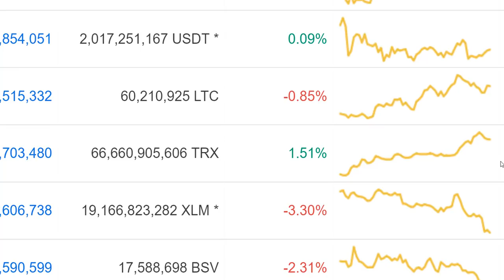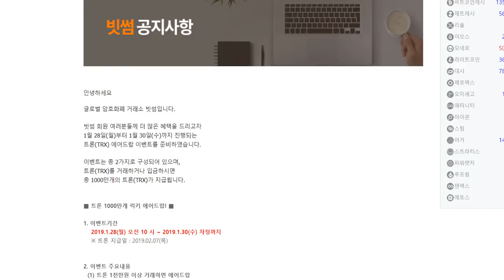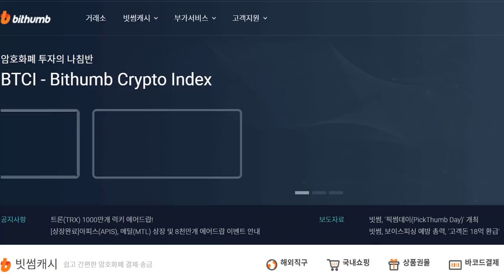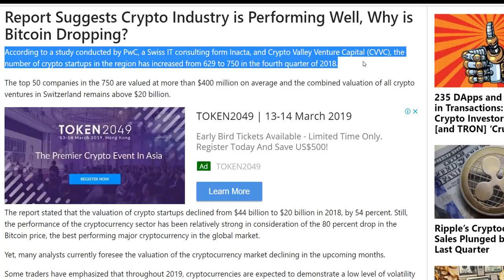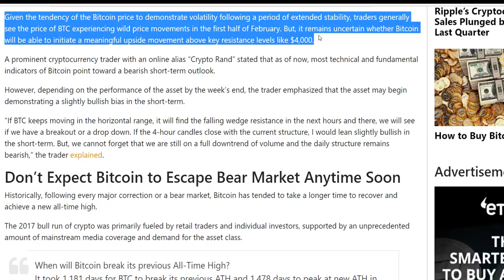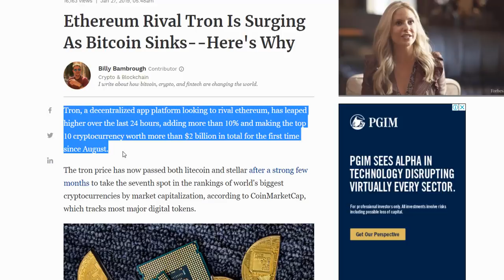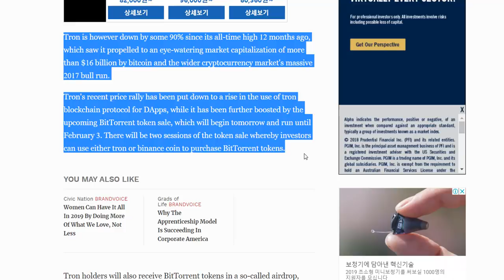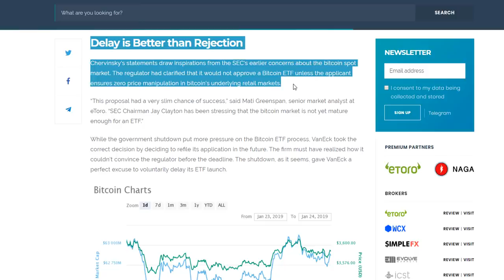[굿모닝 비트코인] 0128 비트코인 3600선 하회, 3800달러 도달이 핵심...2019 주목받는 암호화폐 '트론'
오늘은 다소 붉은 기운이 많이 감도는 아침입니다.
그러나 다행히도 대다수 코인들이 2-3%의 하락폭을 보이며 급락을 보이는 코인들은 없는데요. 대장주 비트코인도 오늘은 약보합권에 머물며 다시금 3600선 하회하고 있는 상황입니다.

이 가운데, 어제 오후 10% 가까이 급등하기도 했던 트론이 10위권 코인 안에서는 나홀로 초록불을 켜고 있습니다. 최근들어 쭉 상승세를 보여왔던 트론은, 댑용 트론 블록체인 프로토콜의 사용 증가가 가격상승을 견인한 것으로 보입니다.